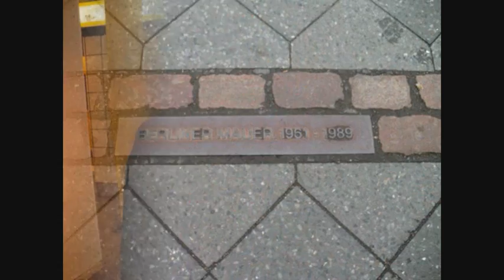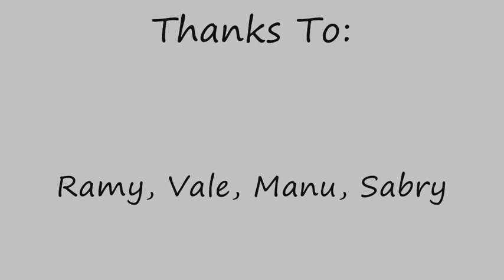Berlin 2010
Siamo andate a casa della techno